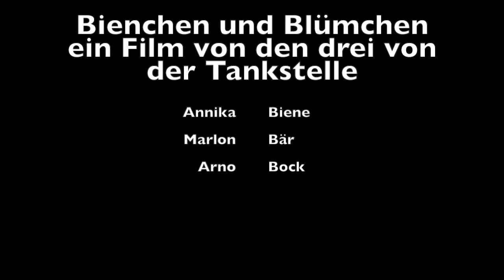Bienchen und Blümchen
140 neue Lehramtsanwärter haben in Bremen ihr Referendariat begonnen. Beim "Medientag für Referendare" produzierten einige von ihnen Trickfilme.